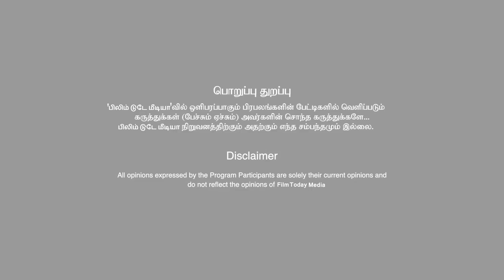Ponniyin Selvan Public Review 8th DAY ஹவுஸ்புல்லாக கல்லாகட்டும் மணிரத்னம்filmtoday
பொன்னியின் செல்வன் 8வது நாள் ரிப்பீட் ஆடியன்ஸ்!ஹவுஸ் புல்லாக கல்லா கட்டும் மணிரத்னம் !Ponniyin Selvan Public Review 8th DAY#filmtoday ponniyinselvan ponniyinselvanreview ps1 @filmtoday